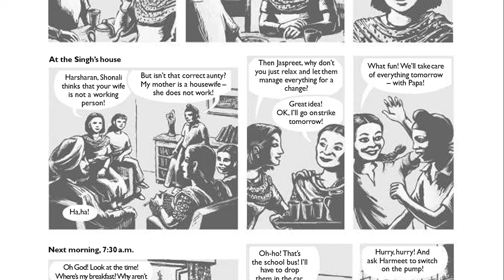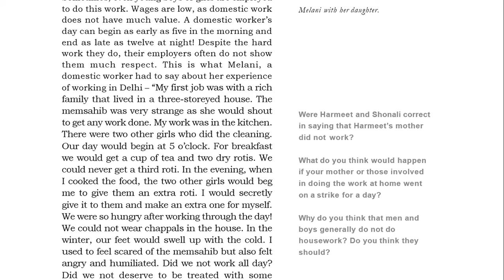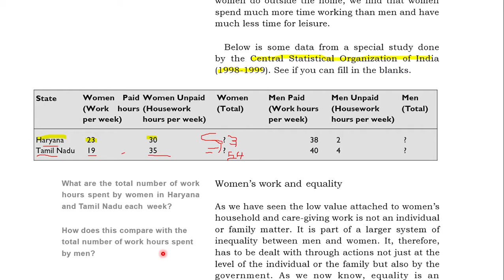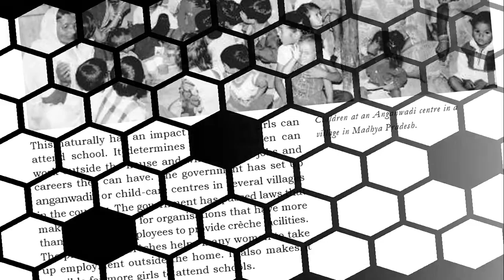L4 "Growing up as boys and girls" Class 7 Ncert NCERT polity summaries